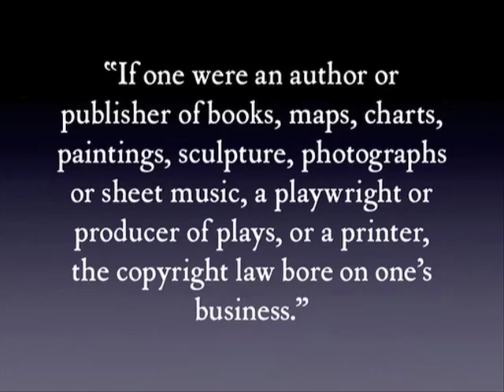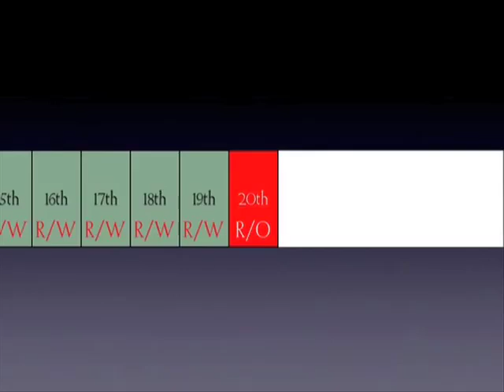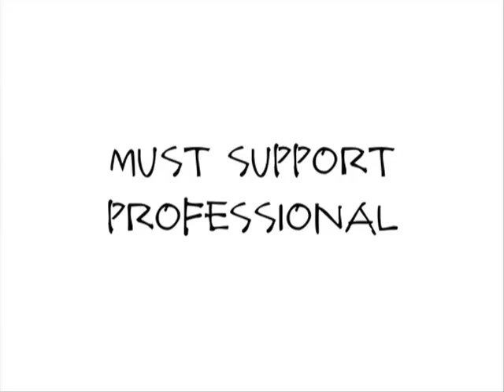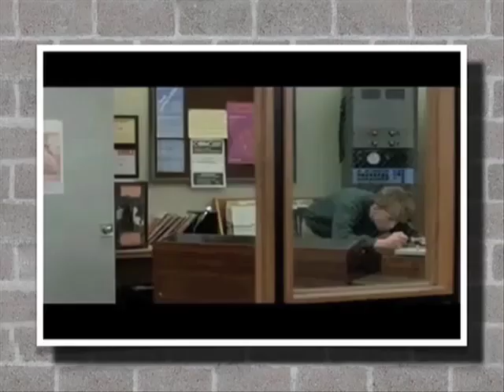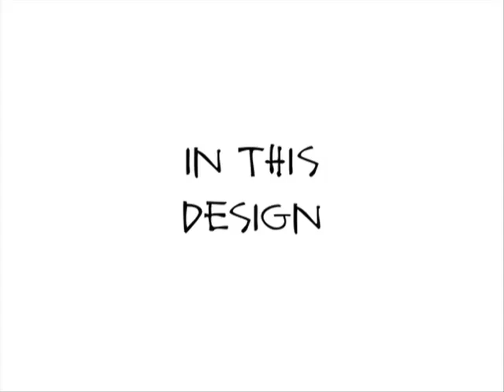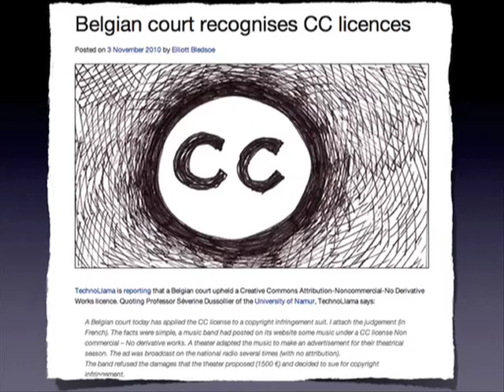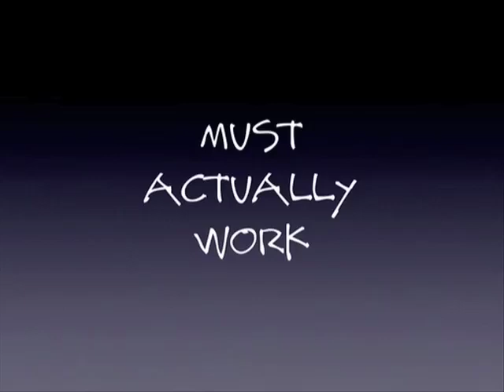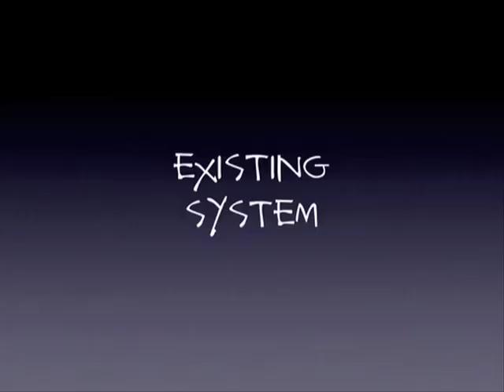Lawrence Lessig Keynote to WIPO Copyright Conference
"Facilitating Access to Culture in the Digital Age" - WIPO Global Meeting on Emerging Copyright Licensing Modalities.